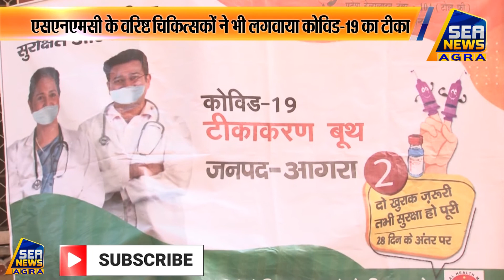SNMC के वरिष्ठ चिकित्सकों ने भी लगवाया कोविड-19 का टीका, जूनियर_डॉक्टर से भी दिखा